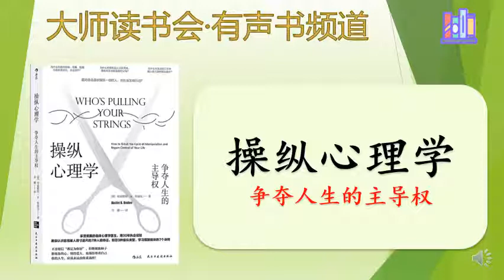【操纵心理学】有声书🎧 📖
不论男女，都有可能深陷操纵的泥淖，受他人的情感操纵、侮辱，被拖拽进操纵者蓄意或无意的心理游戏中。而操纵者可能是上司、同事、下属，也可能是伴侣、朋友和家人。这些“有毒”的人际关系会侵蚀自尊，摧残心灵，虚耗人生。

拥有30年执业经验的临床心理医生、心理学博士哈丽雅特·B·布瑞克讲解让你成为被操纵者的7个弱点，概括了操纵者的9种类型，分析了操纵者的动机、目标和手段，还提供了心理测验，让你评估自己是否容易被操纵，是否处于操纵关系之中，并总结概括了抵抗操纵的关键7招，帮助你摆脱操纵关系，不做软柿子，重掌人生的主动权。